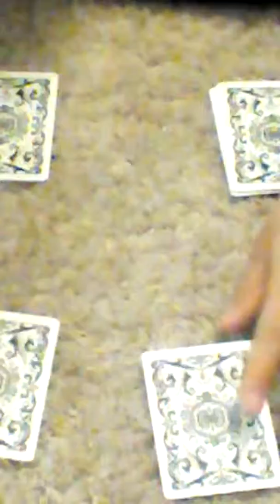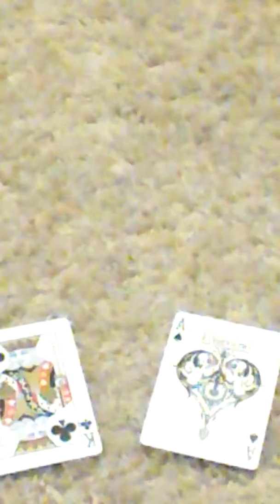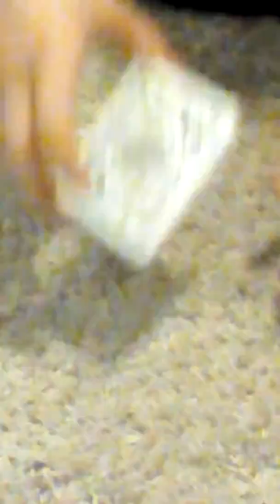Switch around original card trick